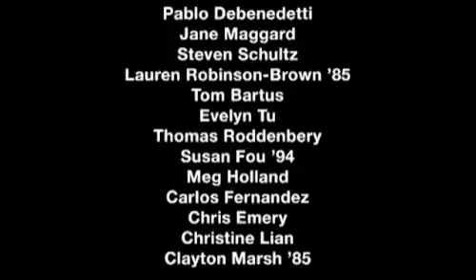Lisa Jackson: Environmental Protection Agency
As administrator of the U.S. Environmental Protection Agency, Lisa Jackson *86 leads the nations efforts to regulate pollution. The first African-American to head the EPA, she has made environmental justice a centerpiece of her agencys mission.

Shortly after she was appointed by President Barack Obama to lead the EPA, The New York Times wrote that less than a month into the job, and with only a skeleton staff, Lisa Jackson  has engineered an astonishing turnaround.

As a graduate student in chemical engineering at Princeton, Jackson researched groundwater contamination, work that led to her to focus her engineering skills on addressing pollution. Jackson is former chief of staff to New Jersey Governor Jon Corzine. She joined New Jerseys Department of Environmental Protection in 2002, serving the agencys commissioner from 2006 to 2008. Before that she worked for 16 years for the EPA.

Film by Michael E. Wood.